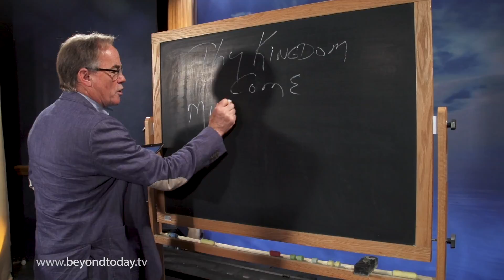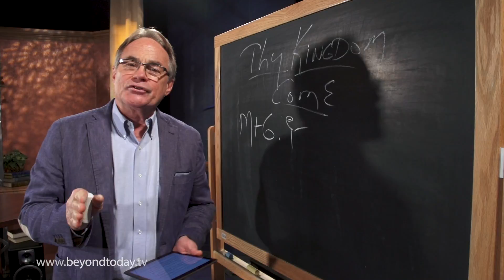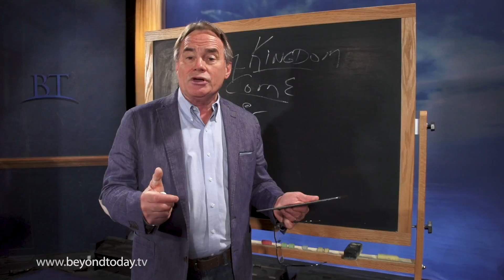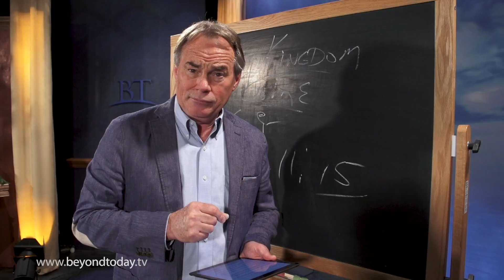BT Daily: Thy Kingdom Come - Part 1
"Your kingdom come..." What does that mean? Why should we pray that? Why did Christ tell us to do that?